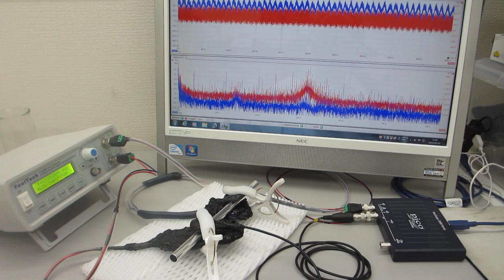メガヘルツの超音波発振による、表面弾性波のダイナミック制御実験（超音波システム研究所）